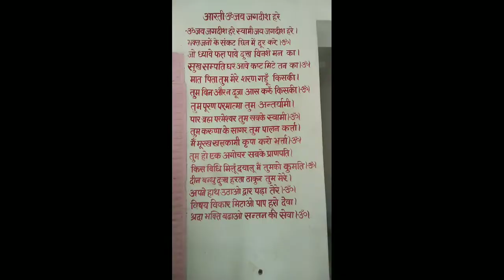MAHADEV TEMPLE BHAINSER KOTWALI